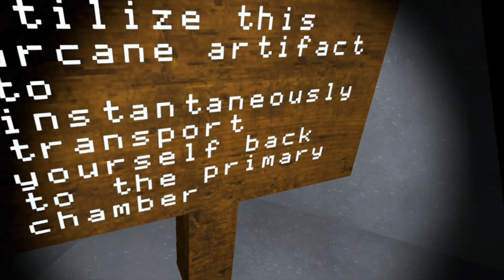Looking 👀 for the Gas Station ⛽️ in Big Scary and Destroying the Cow 🐄 Spawning Cubes!! 🧊 on Quest 3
🪖We attempted to find the Gas Station. But, did we find it? 🫡  ⛽️⛽️⛽️